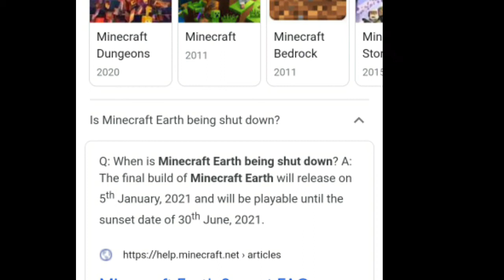2 Days Before Minecraft Earth is Gone FOREVER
I guess Karens win this round.